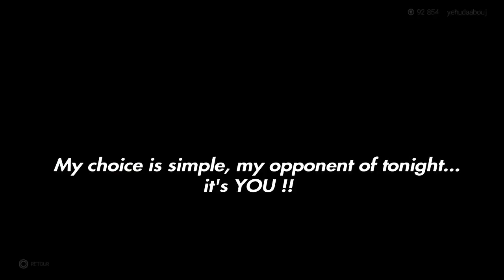205 Live 12 Highlights S4 - UM2K19 | YAW | #59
Kurt Angle announcement

Cedric Alexander vs TJP

Zack Ryder vs Chad Gable

MAIN EVENT
Johnny Gargano vs Opponent of his choice